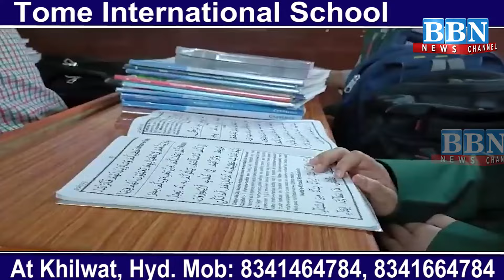Bittu Bajrangi Nuh Violence accused New Video goes viral on Social Media | BBN NEWS